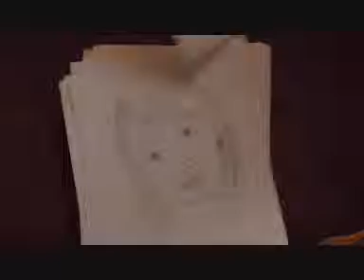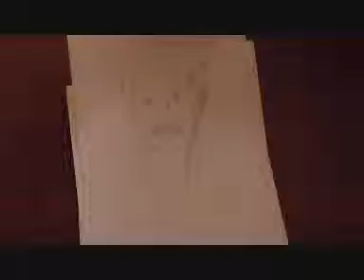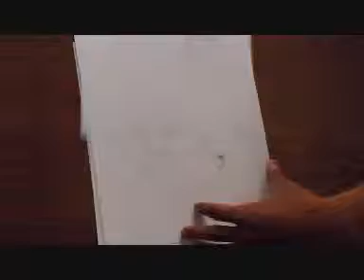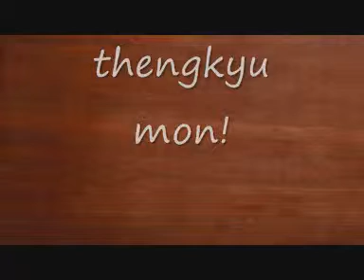gmbr2.wmv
ni mon... cekidot